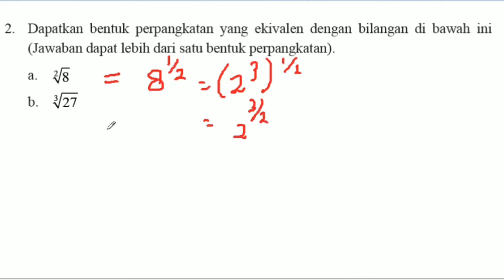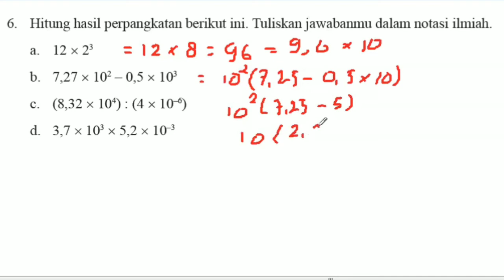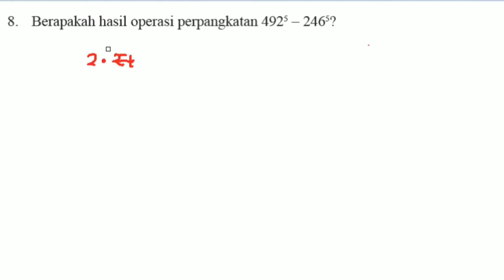Uji Kompetensi 1 MTK Kelas 9 K13 No 1-10 | Perpangkatan dan Bentuk akar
Semoga Bermanfaat

Contact saya
Line : banditzs